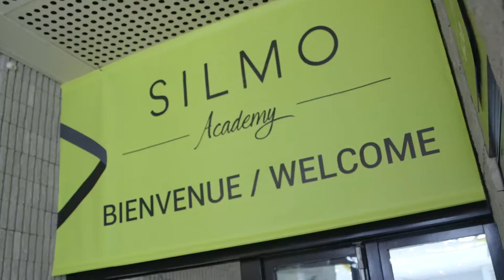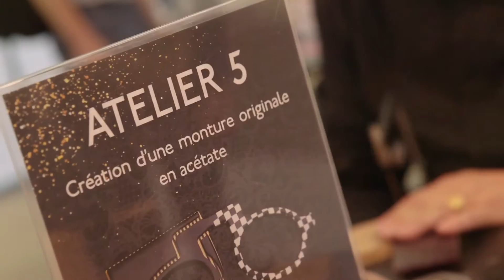Film du SILMO 2016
Dans un climat d’affaires très positif, la dernière édition du SILMO, a accueilli 33.771 visiteurs dont 56,5% d’internationaux et 43,5% de Français, a démontré son attractivité pour l’ensemble des acteurs de la filière optique-lunetterie. Pendant quatre jours, les allées n’ont pas désempli avec des stands très animés et des opticiens qui ont été séduits par une offre stimulante dans une ambiance clémente avec la poursuite de l’été indien. Un signe météorologique à l’image d’un salon au beau fixe.
Plateforme de lancements de nombreuses marques et collections, mais aussi espace de découverte des innovations, le MONDIAL DE L’OPTIQUE a mis en valeur les technologies et les tendances futures. Cette édition a en effet été particulièrement marquée par une prolifération d’innovations associant le savoir-faire des lunetiers et des verriers aux nouvelles technologies. Avec en point de mire : la personnalisation, l’aide aux mal voyants et la digitalisation du point de vente. Sans oublier, la formation avec SILMO ACADEMY et l’accueil des futurs opticiens…

Characterised by a very positive business climate, the latest SILMO exhibition welcomed 33,771 visitors including 56.5% from abroad and 43.5% from France, demonstrating its attractiveness for everyone involved in the optics and eyewear sector. Over the four days of the fair, the aisles were crammed with bustling stands and opticians captivated by stimulating products, all enhanced by the balmy atmosphere of the continuing Indian summer. Favourable weather reflecting a promising trade fair too!
As a platform to launch dozens of brands and collections, but also a place to explore innovations, the MONDIAL DE L’OPTIQUE (World Optical Fair) showcased technologies and future trends. This edition was particularly notable for a proliferation of innovations combining the expertise of eyewear and lens manufacturers with new technologies. The focal points of the exhibition: customisation, support for visually impaired people and point-of-sale digitalisation... Not forgetting training in the form of the SILMO ACADEMY and a warm welcome for the opticians of tomorrow.